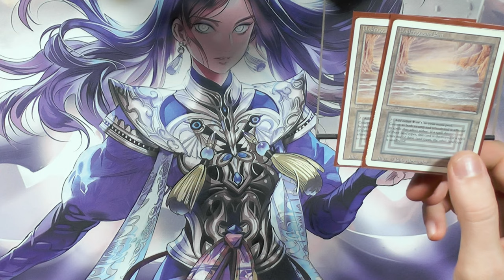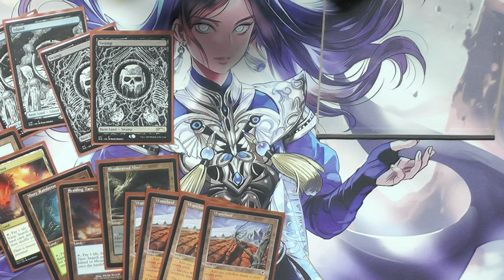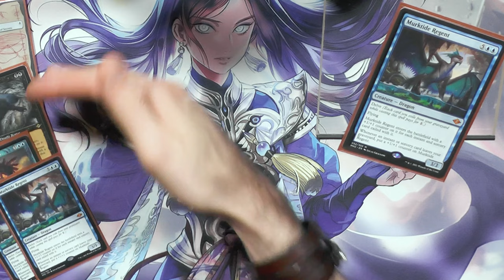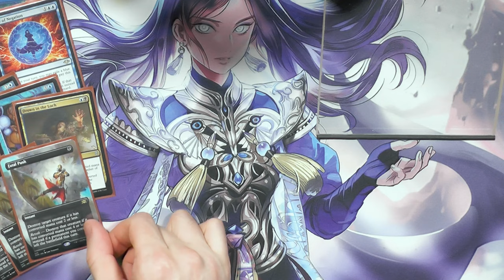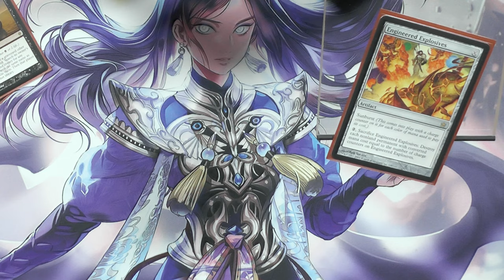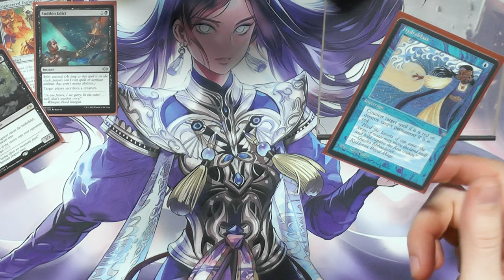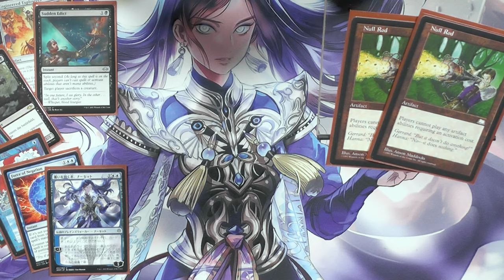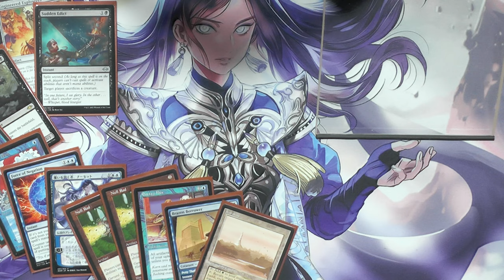UB Delver [Legacy MTG Deck Tech]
Und wieder mal ein Deck Tech nicht aus meiner Feder sondern der liebe Dome hat sein liebgewonnenes UB Delver Deck mitgebracht.
Auch hier haben wir Modern Horizons 2 Karten die aktuell alle Formate Dominieren, allerdings nur im Geringeren Style.
Ein Deck mit Discard ,Counter und schnellen kleinen Kreaturen, was will man mehr?

0:00 Intro
0:39 Landbase
2:09 Kreaturenkarten
5:37 Zauberkarten
15:52 Sideboard
18:45 Outro
Name des Videos:
Magic the Gathering Deck Tech [069] - UB Delver (Deutsch) [Legacy]